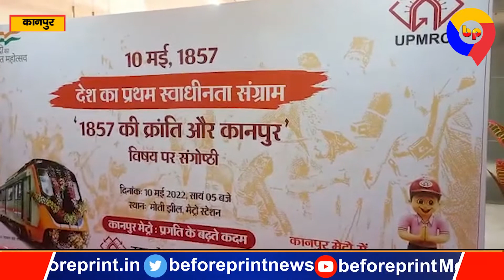यूपीएमआरसी के प्रतिभागी स्टाफ़ ने कविता-पाठ कर अपने साहित्यिक रुझान एवं कौशल की दिखलाई झलक